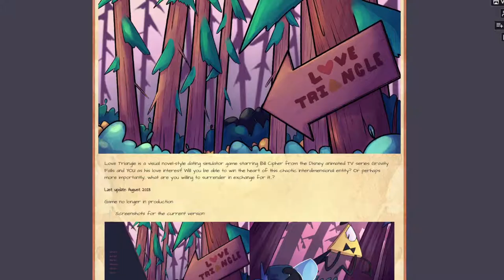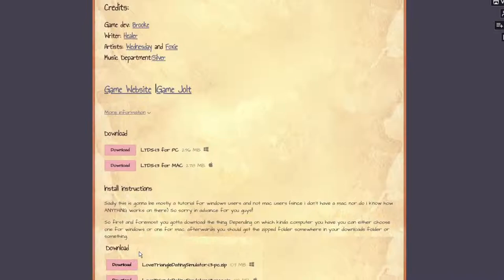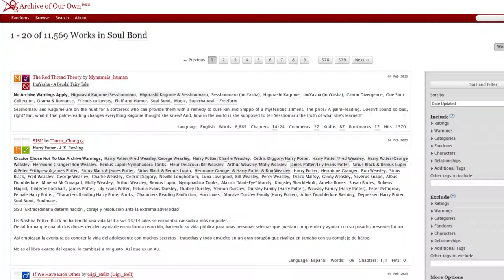IM DATING BILL CIPHER!!! {love Triangle Dating Sim!)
I finally get a shot with the Dorito of my dreams~!
happy February and valentine's day yall have a mushy romantic gameplay on me! if yall enjoyed let me know if you'd like to see more dating sim content in the comments below! links to everything in the description.

Bill Cipher Plushie

My Buddy Alpha

˜”*°•.˜”*°• owo whatcha doin' down here? •°*”˜.•°*”˜